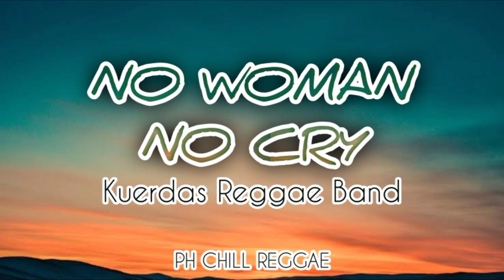No Woman No Cry - Kuerdas Reggae Band Ft. PH CHILL REGGAE